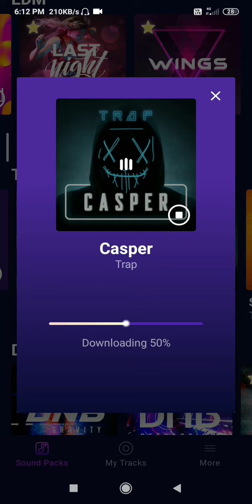CASPER - GROOVY LOOPS OFFICIAL ✔️ VIDEO ✔️ EP- (2)